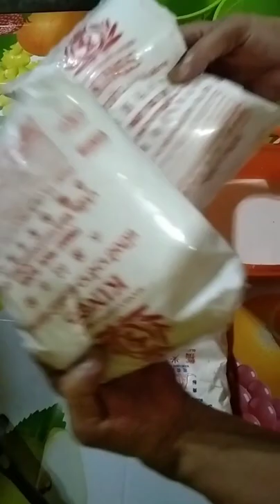How to make Suman Moron || Visayan Recipes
Ingredients :

1kl Rice Flour
1/4 Glutinous Flour
1/2 kl white Sugar
1/3 kl Brown Sugar
2 cans (270ml) Evaporated milk
4 cups Coconut milk
1tsp Salt
Peanut crust
80 grams cocoa powder (Ricoa preferred)